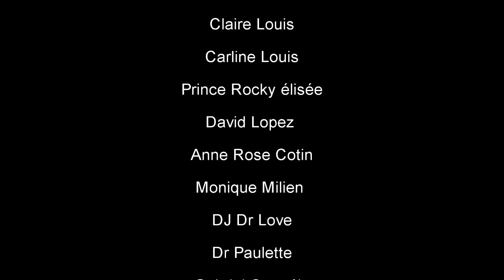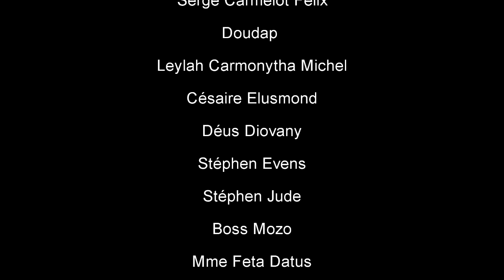RELASYON FATAL 168, Arebò, TiBout,Welca, Simeon, Zanzan,SILFIZ,Louka,Fabie (Haitian Movie)